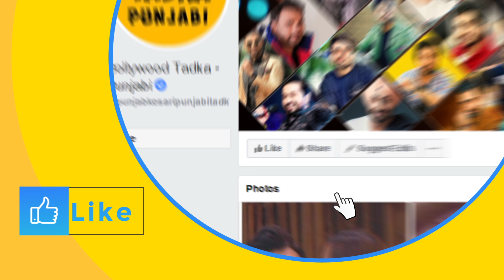Sidhu Moose Wala ਦੇ ਪਿਤਾ ਨੇ ਆਪਣੇ ਬੇਟੇ ਨੂੰ ਇਸ ਅਨੋਖੇ ਤਰੀਕੇ ਨਾਲ ਦਿੱਤੀ ਸ਼ਰਧਾਂਜਲੀ